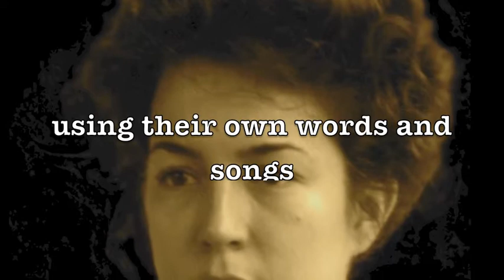Rebel Women at Presentation House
A theatre verbatim play about the lives of militant suffragettes.